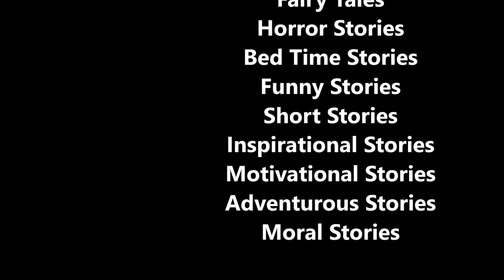அரக்கன் | Bed Time Stories for kids | Tamil Fairy Tales | Moral Stories | Story Time Tamil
About: Story Time Tamil is a You Tube Channel with its focus to pass on the art of storytelling to the next generation kids.